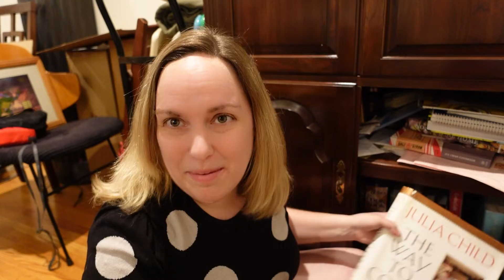You're Different - That's Good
I dish about diversity, my directing philosophy, and how I almost didn't become a director because I let dumb boys define what a director was supposed to be. And I do it all while packing my cookbooks.

Watch INTERROBANG (my short form comedy anthology about moments after sex when being emotionally naked is way more terrifying than being physically naked)

"My Time" by Loving Caliber
"Toxic Love" by Lvly
"Like a Ricochet (Deek Cloud Remix)" (Instrumental version) by Loving Caliber
"A Bitter Love" (Instrumental) by Tia Moors

How To Fall in Love the Hard Way, an audio romantic comedy series

Cake Fight Presents: The Making Of is a YouTube series about how I'm making my first feature film - starting from the idea for the screenplay and I'll take you all the way through premiere.

Come along on this ride and watch me make a sexy, raunchy, funny, introspective, Jewish teenage-lovers-to-enemies-to-lovers romantic comedy! I promise laughter, tears, and that I won't give up until we're walking the red carpet at the premiere.